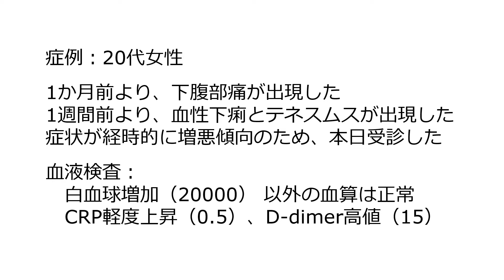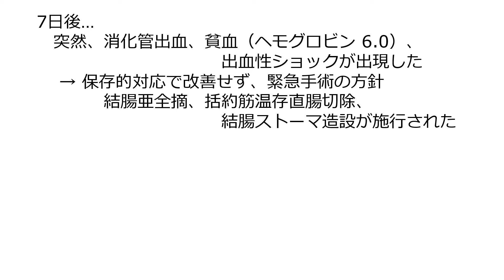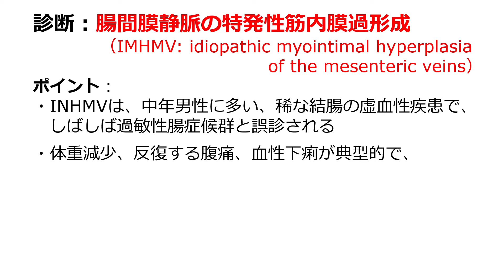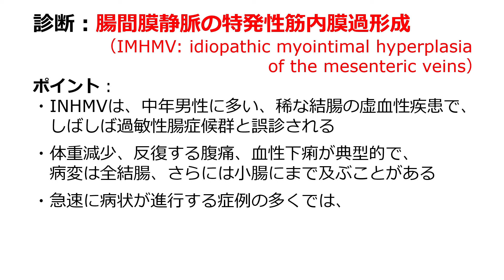診断チャレンジ 下腹部痛、血性下痢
症例：20代女性

1か月前より、下腹部痛が出現した
1週間前より、血性下痢とテネスムスが出現した
症状が経時的に増悪傾向のため、本日受診した

血液検査：
　白血球増加（20000） 以外の血算は正常
　CRP軽度上昇（0.5）、D-dimer高値（15）

下部消化管内視鏡検査：
　S状結腸と直腸の一部に、
　　　浮腫を伴う全周性の潰瘍性虚血性病変あり
　 → 病理学的には、炎症性壊死の所見

CT検査：
　S状結腸と直腸の壁肥厚あり
　両側の内腸骨動脈枝の壁肥厚あり

抗菌薬、ステロイド、メサラジン、抗凝固療法を
　　　　　　　　　施行するも症状はさらに悪化…

7日後…
　突然、消化管出血、貧血（ヘモグロビン 6.0）、
　　　　　　　　　　　出血性ショックが出現した
　 → 保存的対応で改善せず、緊急手術の方針
　　　　結腸亜全摘、括約筋温存直腸切除、
　　　　　　　　　　　結腸ストーマ造設が施行された
病理学的所見：
　S状結腸と直腸に狭窄あり
　　（全層性の虚血性壊死性変化、多数の微小穿孔あり）
　結腸と腸間膜の中型～大型の静脈の筋内膜過形成あり
　腸間膜脂肪織には、異常な大型の静脈あり
　漿膜下や粘膜下にも、炎症細胞浸潤を伴わない
　　　　　　　　　　　　　　　　　静脈の壁肥厚あり

診断：腸間膜静脈の特発性筋内膜過形成
　　　　（IMHMV: idiopathic myointimal hyperplasia
　　　　　　　　　　　　　　of the mesenteric veins）
ポイント：
・INHMVは、中年男性に多い、稀な結腸の虚血性疾患で、
　しばしば過敏性腸症候群と誤診される

・体重減少、反復する腹痛、血性下痢が典型的で、
　病変は全結腸、さらには小腸にまで及ぶことがある

・急速に病状が進行する症例の多くでは、
　直腸やS状結腸に病変を認めることが報告されており、
　早期に手術を含む対応も考慮すべきかもしれない

検査機関情報に関して、以下の運用を開始しました